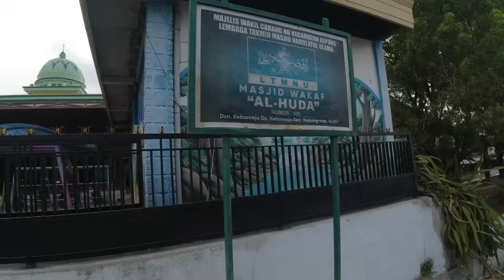Gerebek Pak Sugeng dan Ashar Jualan Pentol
Halo teman teman sore ini kita mau.Gerebek Pak Sugeng dan Ashar Jualan Pentol
Support :
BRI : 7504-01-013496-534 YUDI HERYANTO